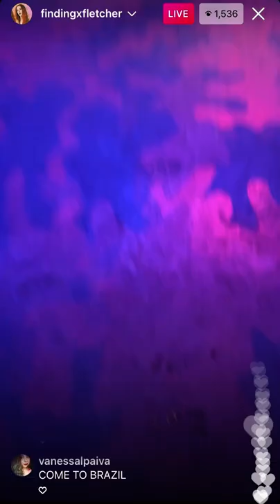FLETCHER - “Bitter” Live from London